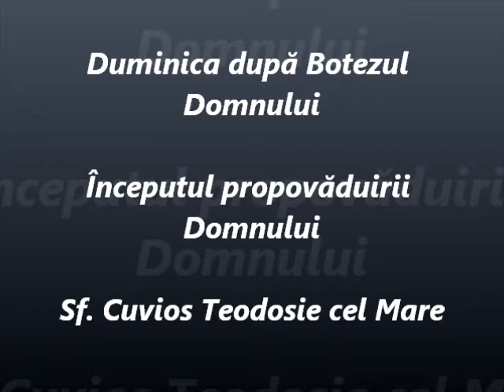Duminica după Botezul Domnului - Predica Părintelui Marius Moşteanu - 11.01.2015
Duminica după Botezul Domnului - Începutul propovăduirii Domnului - Sf. Cuvios Teodosie cel Mare - Predica Părintelui Marius Moşteanu de la Biserica Sf. Nicolae Vechi din Constanţa - 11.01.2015